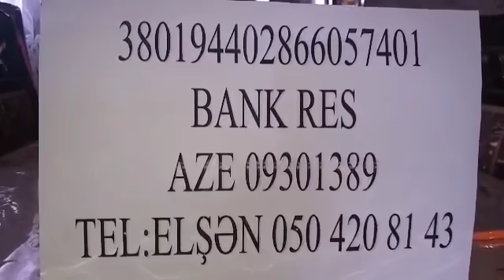XƏYYAM KİŞİNİN ŞƏHSİ DOKDORU NURPAŞA ƏFƏNDİYƏ😀😀 MASQUVA ŞƏHƏRİNDƏN ŞAD XƏBƏR VAR🙏🏻🙏🏻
‎ELŞƏN  MUSTAFAYEV  tərəfindən video